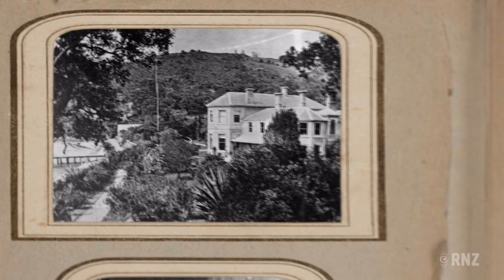NZ Wars: Stories of Tainui | Extended Interview - Mamae Takerei | RNZ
Extended Interview for NZ Wars: Stories of Tainui with tribal historian Mamae Takerei.